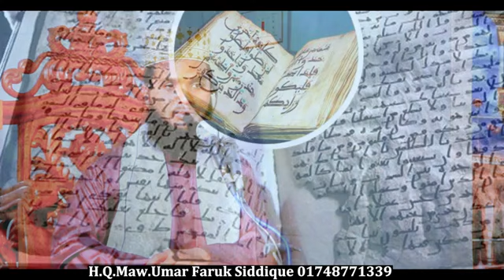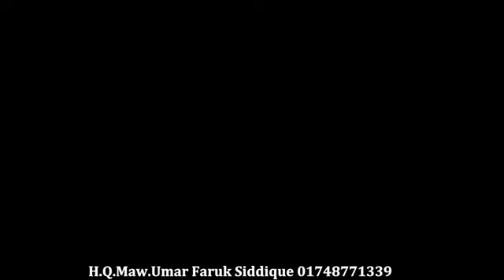পৃথিবীর ধ্বংস প্রাপ্ত ছয়টি জাতি|মাওঃ উমর ফারুক সিদ্দিকী চাঁপাইনবাবগঞ্জ|01748771339